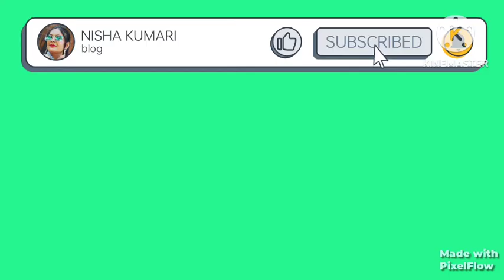mera or babu ka pehla vlog 🥰😘 babu sabko namaste kar rha 🙏🥰